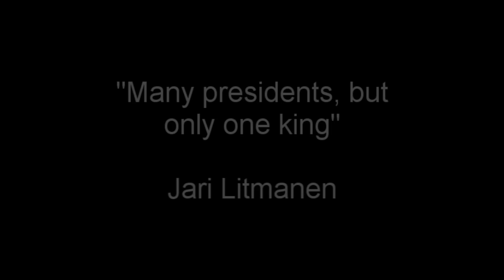Jari Litmanen ● Many presidents, but only one king ● HD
Here it is! Little video of Jari "Litti" Litmanen.
Thanks for video clips : Tumpero and AjaxTV .

Song : The Wanted - Glad you came